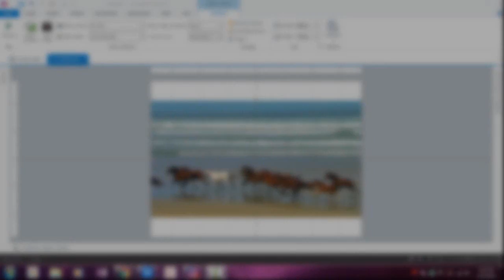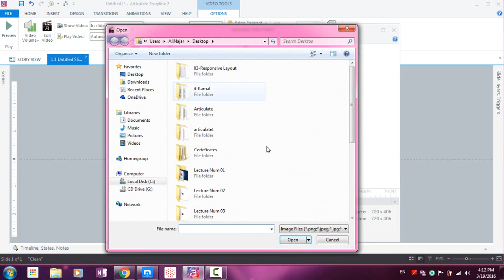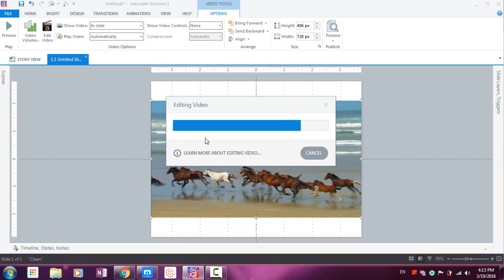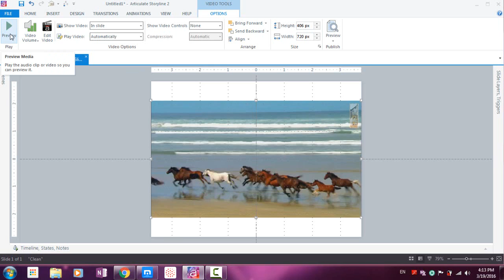50 Editing Videos